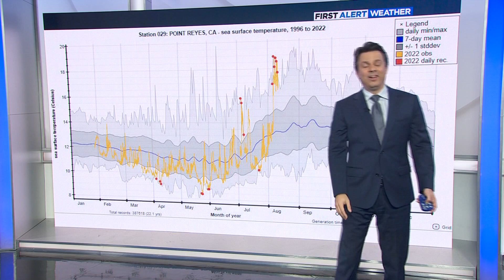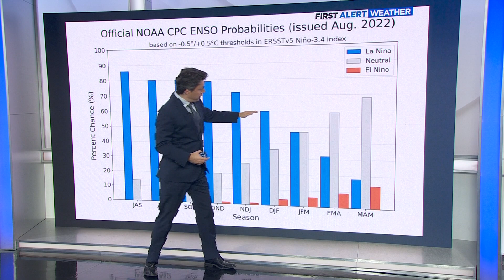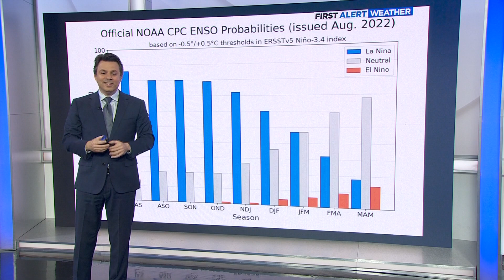Sea Surface temperatures are making an impact across the Bay Area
KPIX 5's Meteorologist Darren Peck gives this week's Weather Extra on the sea surface temperatures and what this could mean for another La Niña.